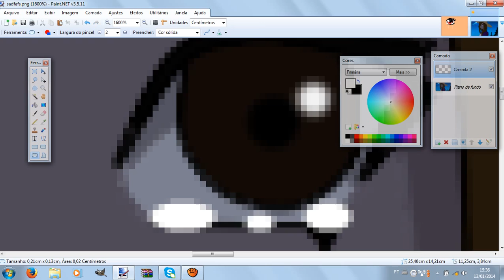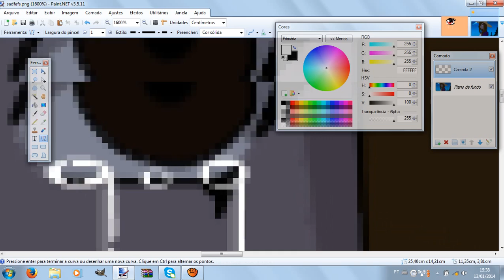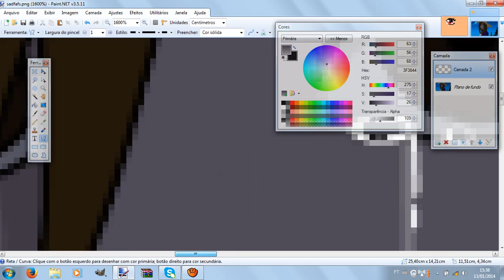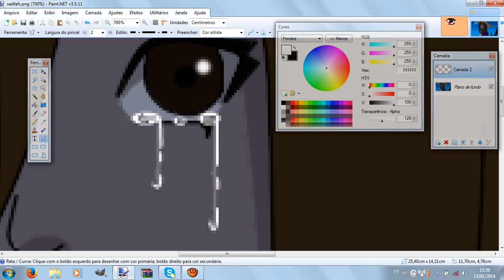[Tutorial] tears on paintdonet [Español]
putting more other old video but now a tutorial in spanish (bad spanish I think XD) when I used to edit paintdonet. Now here a tutorial of tears.